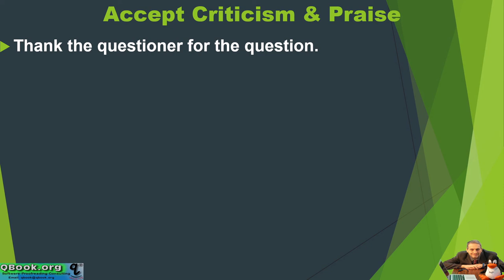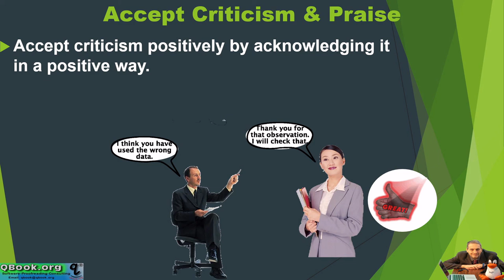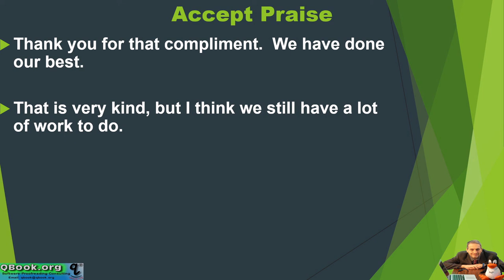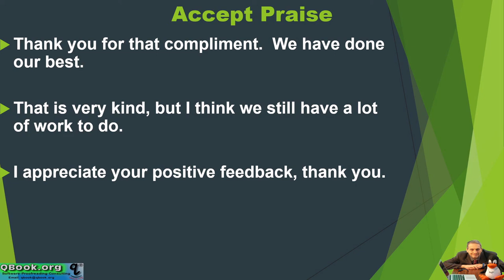presentation unit 5 part 6 6